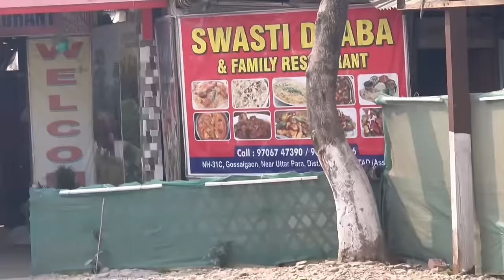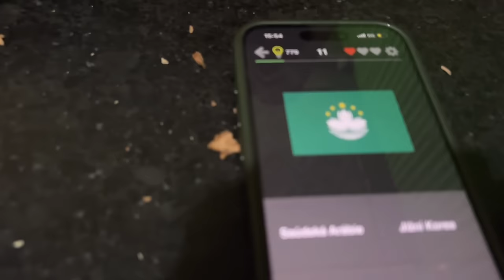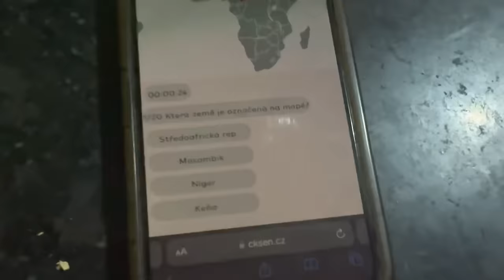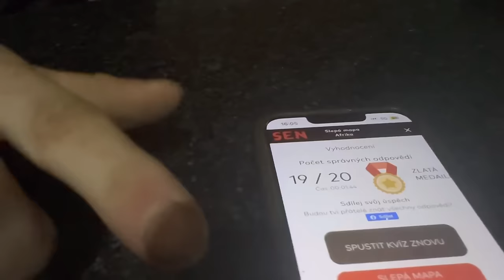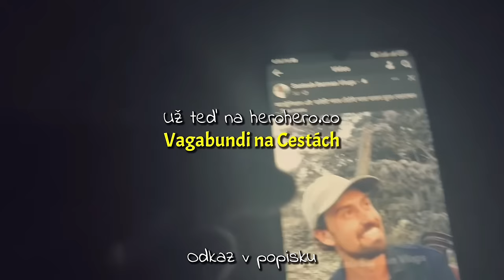Máme 8000 Km - VLOG •76 🇮🇳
⛺️ Většinu našeho vybavení máme odsud:
Gramino - (Odlehčí místo na 🍺)

👕 Tu seženeš i vlastní potisk.
(Kdyby se ti žádný nelíbil 🤷‍♂️)

📱 5% sleva na celý sortiment RAMON
Se slevovým kódem: VAGABUNDI5

Pokud bys nás chtěl na téhle cestě finančně podpořit:
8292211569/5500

Editováno na mobilu v Aplikaci KineMaster